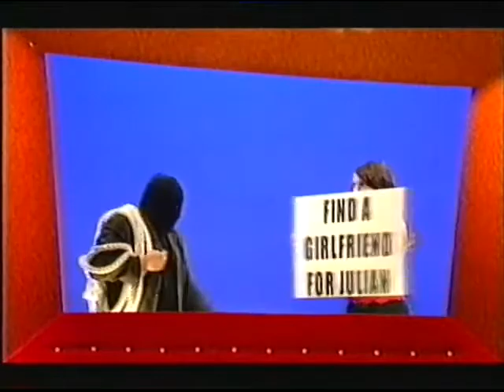It's Only TV But I Like It - Series 1 Episode 6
Jonathan Ross hosts the telly-based panel show with his regulars team captains Jack Dee and Julian Clary at his beck and call.

Joining Jack are two Geordies - "Auf Wiedersehen, Pet"'s Dennis Patterson aka actor Tim Healy and "Top of the Pops" host Jayne Middlemiss, while Julian has Lorraine Kelly, the queen of ITV Breakfast, and smoothie actor Nigel Havers.

In this episode, the Geordies get a proper nark on, Wossy sells Jack's team a dummy, and Julian gets mixed up in Channel Hopping, sending his teammates into a tizzy!

(NOTE: While Julian's round of Channel Hopping contains the "Jim'll Fix It" theme, the vile man himself is, thankfully, absent.)

First TX 8th July 1999.

Thanks to @GinolasSon for the use of his VCR.